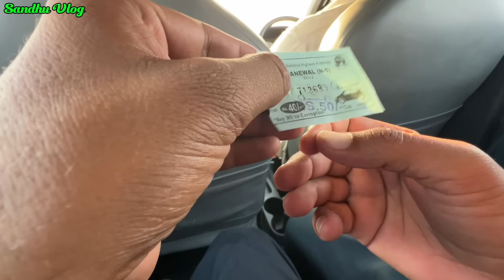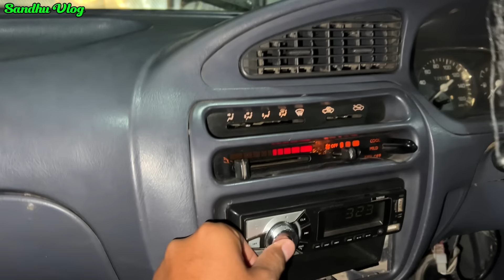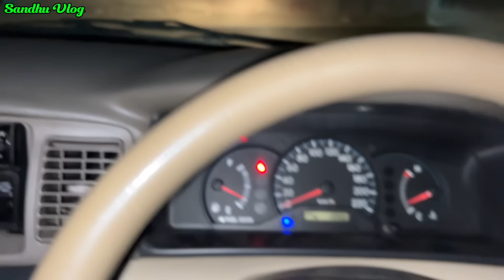aaj to Gadi mil hi jayegi, Inshallah 🥴